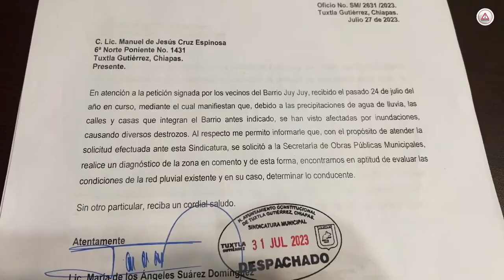Se ampararán para que Carlos Morales arregle donde cayó biólogo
Las y los vecinos presentaron un escrito al Ayuntamiento de Tuxtla para la construcción de un dren, pero la respuesta fue que se hará una valoración.